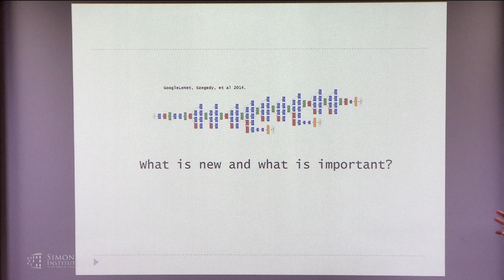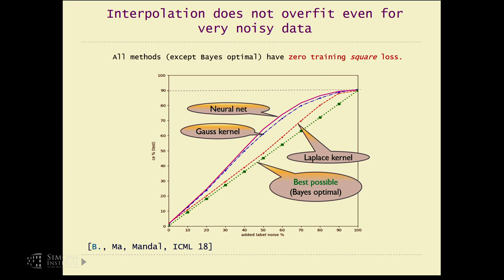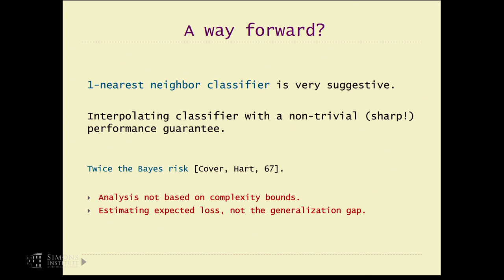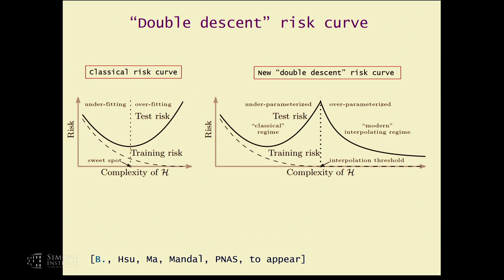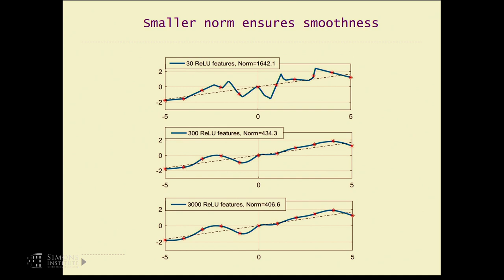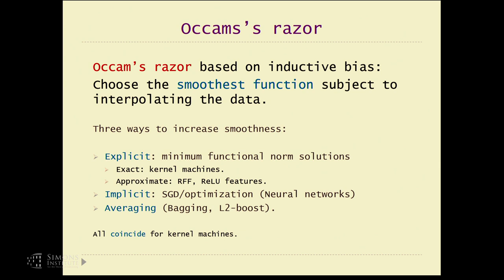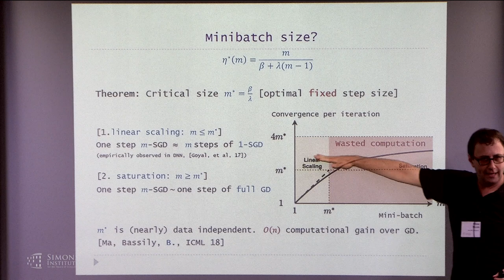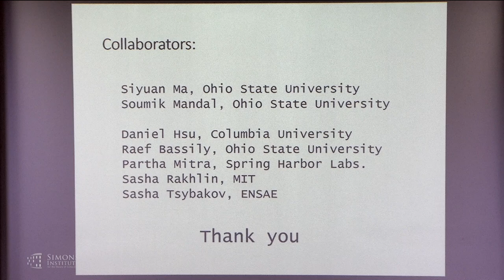From Classical Statistics to Modern Machine Learning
Mikhail Belkin (The Ohio State University)
Frontiers of Deep Learning